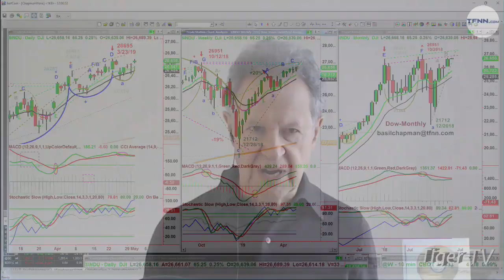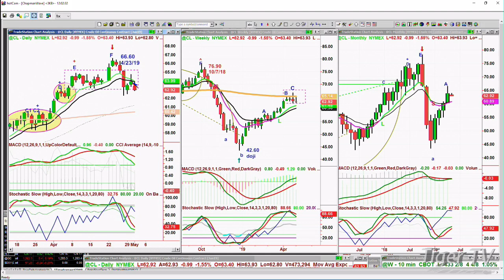May 1st, NOON ET Market Update with Basil Chapman on TFNN